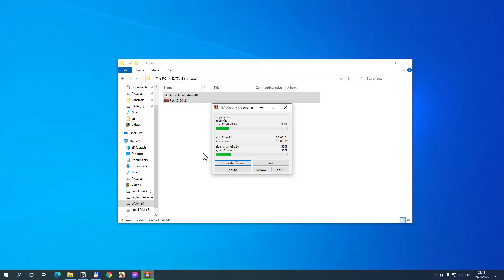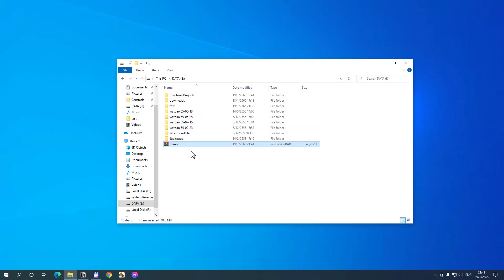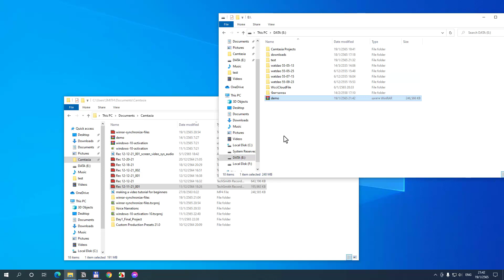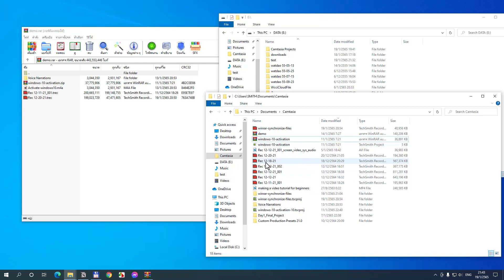WinRAR : การบีบอัดไฟล์และเพิ่มไฟล์อย่างง่าย ๆ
แสดงการบีบอัดไฟล์และการเพิ่มไฟล์อย่างง่าย ๆ
1. สร้างไฟล์บีบอัด
2. การเพิ่มไฟล์ ให้ลากไฟล์ไปวางในไฟล์บีบอัดที่มีอยู่แล้ว
3. อีกวิธีคือ เปิดไฟล์บีบอัดด้วย WinRAR แล้วลากไฟล์ที่ต้องการเพิ่มในไฟล์บีบอัด ไปวางในหน้าต่าง WinRAR